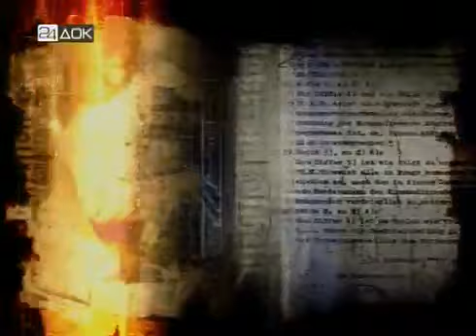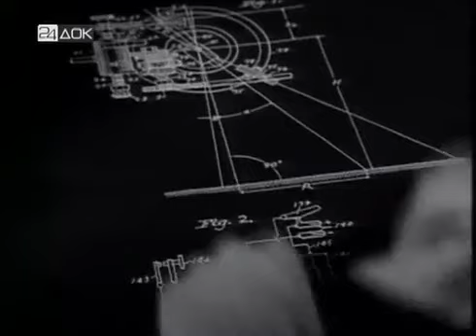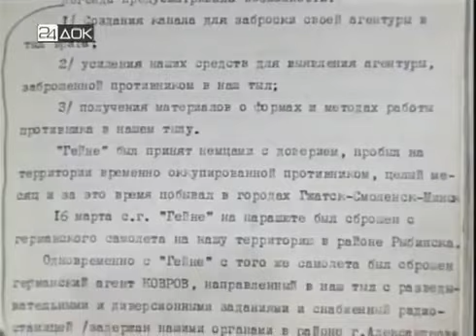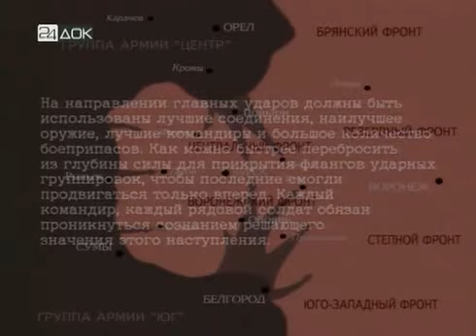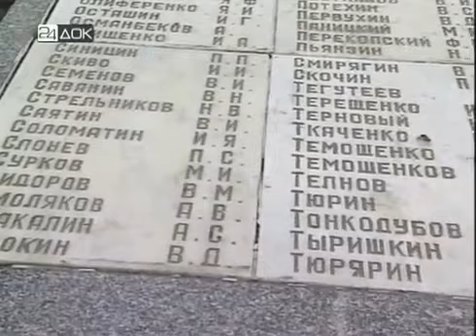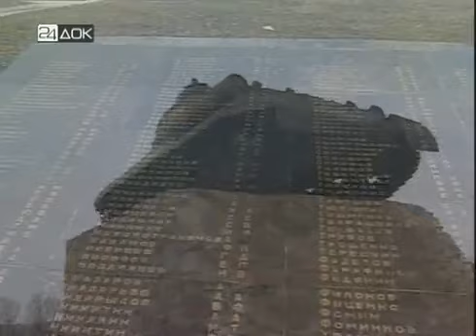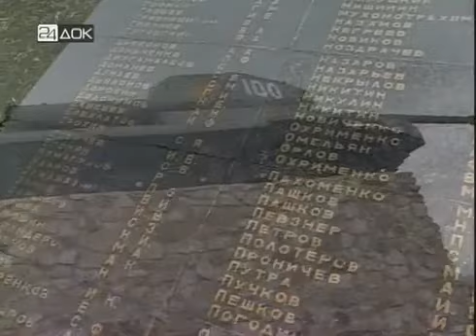Совершенно секретно - Курская дуга